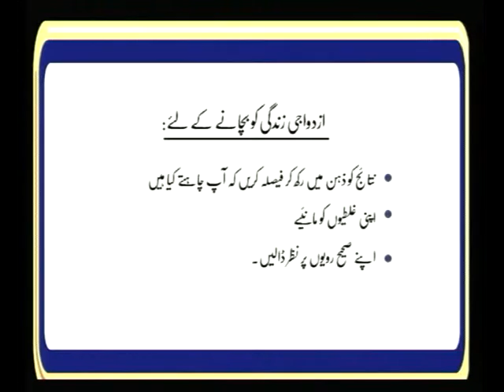Dr Sadaqat Ali talks about "Problems in Marital Relationship and Solutions" (Part 4)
This video of Dr Sadaqat Ali contains information on marital relationships. There is another video of Dr Sadaqat Ali on the same topic titled as "Establishing Marital Relationship" . Dr Sadaqat Ali is a renowned addiction psychiatrist and project director of Willing Ways Pakistan.

In this video Dr Sadaqat Ali identified some factors that are significantly important in building a marital relation and some usual patterns that should be avoided. First and foremost it’s important to identify one’s unconscious policy or believe in relationship commitment. Second is self–esteem, that one like his/her self or not. It is also important to observe the person’s affect, which means to identify sadness, depression or aggression in daily routine. Besides this there are many other factors like the person care about consequences or not, the person is humble or not and the person is reactive or defensive.

Most of the people make decision and later try to justify their decision, results in marital discord . It becomes difficult to think with open mindedness or to make an analysis which is very important, also called mating rating. Mating rating is a status on basis of which one gets to select his/her partner. Usually mating rating of both individuals is same at the time of marriage but some don’t maintain that rating. For women, beauty is consider to be a main feature of mating rating which supposes to fade over time. Actually it’s a myth, beauty is not only a factor, beside beauty our communication, behavior, facial expressions or body language is also important.

Dr. Sadaqat Ali , a graduate from Dow Medical College, Karachi is a renowned professional in the field of addiction psychiatry. He has a background of getting trained at “HAZELDEN” and “Vital Smarts”, USA. Dr. Sadaqat Ali is the Project Director of Willing Ways (Pvt.) Limited, and Sadaqat Clinic (pvt.) Limited. He is a sought after speaker who promotes new scientific solutions for persistent and profound problems. Dr. Sadaqat’s name was included in the international Who’s Who directory of professionals which was the first ever distinction of any Pakistani doctor. The print and electronic media have interviewed him extensively. He appears frequently on national TV channels expressing his views on drug addiction, alcoholism, compulsive gambling, suicide prevention and home runaways. He loves to train people on how to intervene if a family member indulges in self-destructive behaviors. He is running a number of national facilities. Willing ways for outdoor and Sadaqat Clinic for indoor treatment of addiction and alcoholism.

Willing Ways (pvt.) Ltd is an accredited center of excellence in the field of drug treatment and counseling. We have a history, while we started our operations in 1979 when Pakistan was suddenly hard hit by heroin epidemic. We bravely took the responsibility of making public aware that addiction is very much treatable at any stage and today we stand proud being the trusted leaders in the field of addiction treatment. We have our clientele not only in Pakistan but across the borders as well including UK, USA, Middle East and Europe.

At Willing Ways (Pvt.) Ltd. the clients are treated scientifically – the secret of our long lasting standing in the field of addiction and counseling. We keep our team and our program up to date with the latest advancements while helping our clients through extensive, specialized and client centered treatment program. These programs are not only patient focused but an extensive work is done with family through what we call counseling for change. The major purpose of this program is to bring peace and serenity in the lives of those who have been suffering in silence, because of a family member’s addictive behavior. We equip families with a set of vital behaviors to produce results.

The programs are uniquely tailored to meet the needs of the patient which eventually help them reach their ultimate goal of a serene life. Our organization comprises of a highly competent team that holds striking credentials and is not only well trained but also carries extensive know – how. We are a unique team of clinical psychologists, psychiatrists, Addiction counselors and Medical specialists involved in research and education, and who collaborate with each other within the institute to ensure our clients receive the best possible care.

We are leading the battle to conquer the disease in all of its forms through cutting-edge research and innovative approaches. Our mission is to prevent, treat and manage addiction for a world free of this illness and its complications.